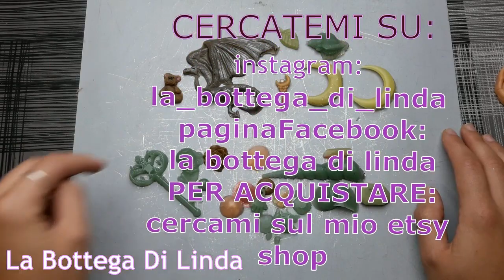Scopriamo Le Creazioni In Resina // Reschimica Settembre 2016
PER ACQUISTARE:
* ETSY SHOP

Mi occupo di :
°Creazioni in fimo : bomboniere , bigiotteria , ecc...
° Cover
° Pittura su qualunque supporto